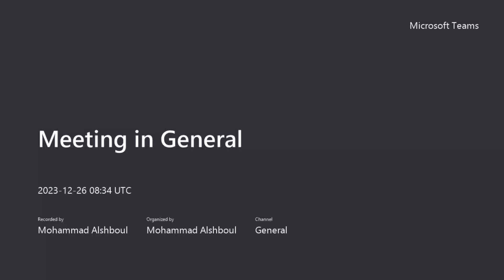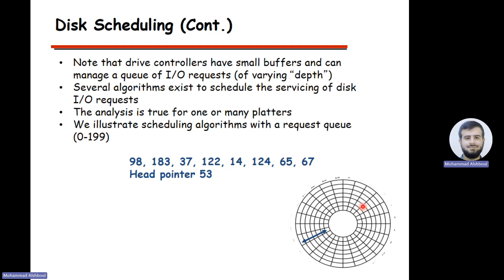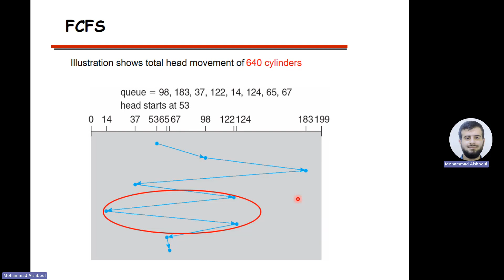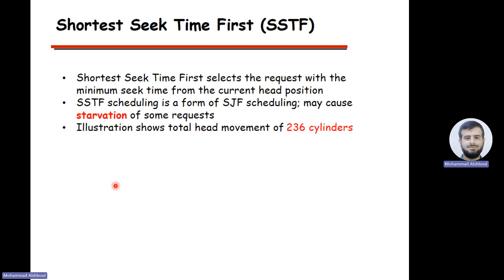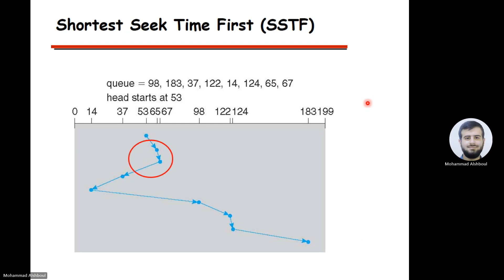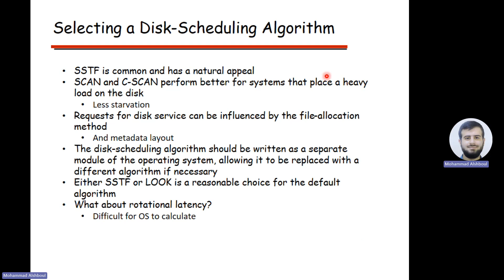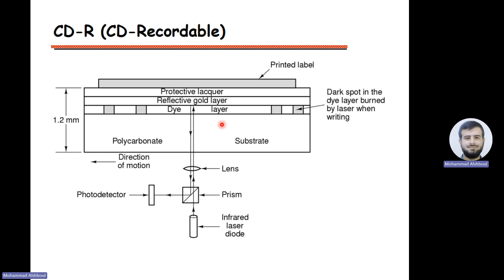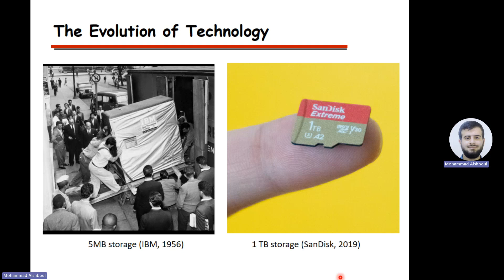14 5 2024 CPE473 Second'24 Storage 2 Recording